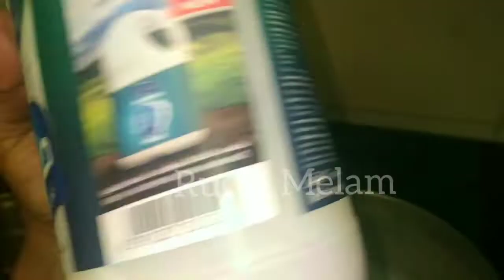Easy and Soft Rava Pudding | Semolina Pudding | റവയും പാലും മാത്രം മതി| Eggless 3 Ingredients Only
വെറും 3 ചേരുവ മതി..
വായയിൽ  ഇട്ടാൽ അലിഞ്ഞു പോകും റവ പുഡ്ഡിംഗ്..

പാലും റവയും മാത്രം മതി ഇത് തയ്യാറാക്കാൻ...

പാൽ അര ലിറ്റർ
റവ രണ്ടു ടേബിൾ സ്പൂൺ
ക്രീം ചീസ് 2 ബ്ലോക്ക് (optional)
നെയ്യ് 1 tsp (optional)
പഞ്ചസാര 2 1/2 ടേബിൾ സ്പൂൺ (മധുരം നോക്കി കൂട്ടുകയും കുറയ്ക്കുകയും ചെയ്യാം..)

(പാലും റവയും പഞ്ചസാരയും മാത്രം ചേർത്ത് ഉണ്ടാകുമ്പോൾ ഒരു നുള്ള് ഉപ്പും കൂടെ ചേർത്ത് കൊടുക്കണം)

ഇനി പാലും റവയും പഞ്ചസാരയും ചേർത്ത് നന്നായി യോജിപ്പിക്കാം...ഇനി ഗ്യാസ് സ്റ്റൗ വച്ച് നന്നായി ഇളക്കി കൊടുക്കാം... മീഡിയം ഗ്യാസ് ഫ്ലൈമെ ഇട്ടു തിളക്കാരാവുമ്പോ നെയ്യും ക്രീം ചീസ് ചേർത്ത് ഇളക്കാം.ഇനി ചെറുതായി കുറുകി വരാൻ തുടങ്ങുമ്പോൾ സ്റ്റൗ ഓഫ് ആക്കാം..

 ഒരു പാത്രത്തിലേക്ക് കുറച്ച് നെയ്യ് /എണ്ണയോ തടവി ഇത് ഒഴിച്ച് കൊടുക്കാം...പെട്ടന്ന് വിട്ടു പോരാൻ ആയിട്ടാണ്...ചൂടാരിയത്തിന് ശേഷം വേറെ serving bowl  കമഴ്ത്തി എടുക്കാം... ഫ്രിഡ്ജിൽ വച്ച് തണുപ്പിച്ച്  കഴിക്കാം..